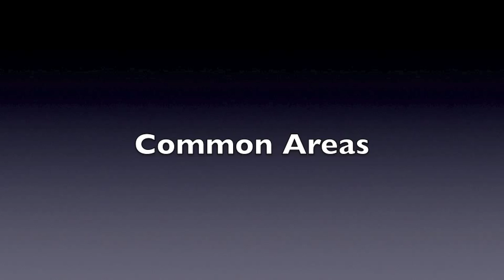Gentlemen's Rules: Hats (Part 5)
The second part on hat etiquette. In this episode we examine circumstances where a gentleman should doff his hat.